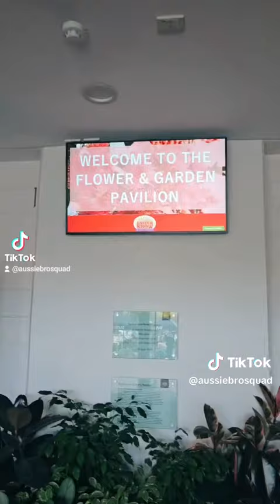WHAT TO LOOK FOR AT THE EASTER SHOW